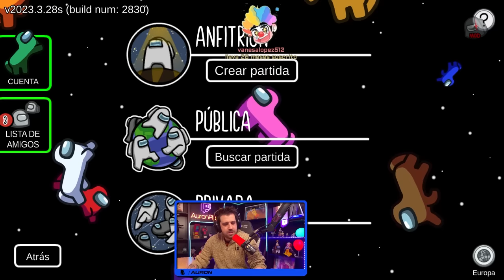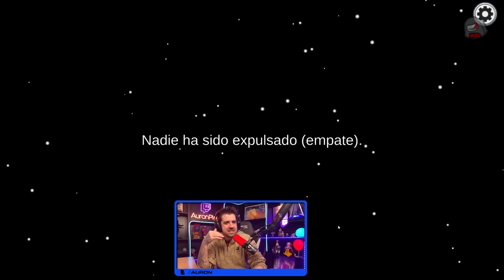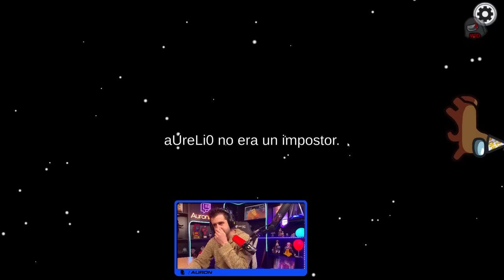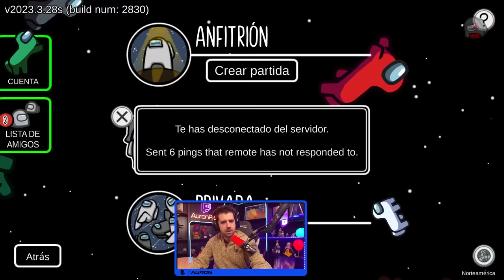AMONG US PERO SOMOS CABALLOS